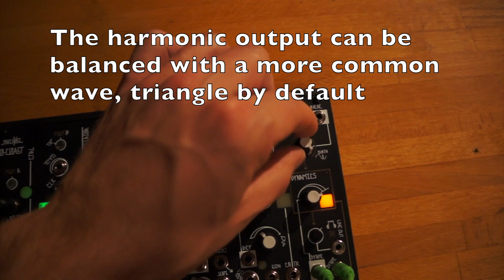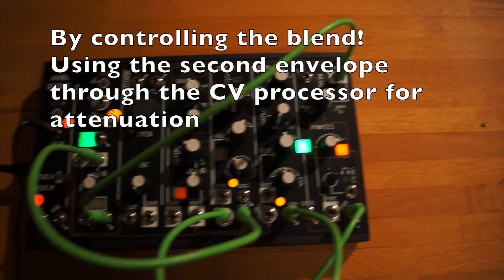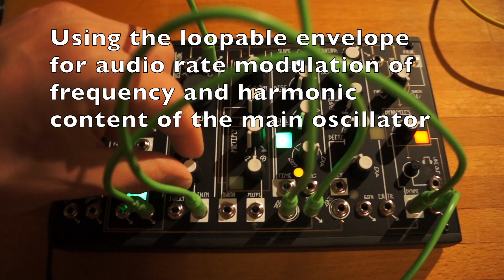E1 0 Coast Basics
Basic features and patches on the MakeNoise 0-Coast